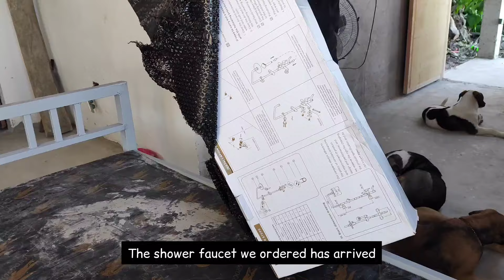Back to Finishing our Dream House after a week vacation | Husband's Birthday